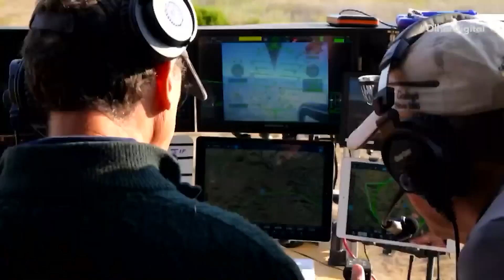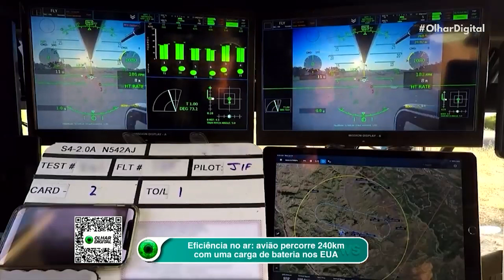Robô fitness faz história ao completar corrida de 5 km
Robô bípede desenvolvido pela Agility Robotics, da Oregon State University, fez sua primeira corrida de 5 km em 53 minutos e 3 segundos e, acredite, sem precisar de uma carga de bateria.